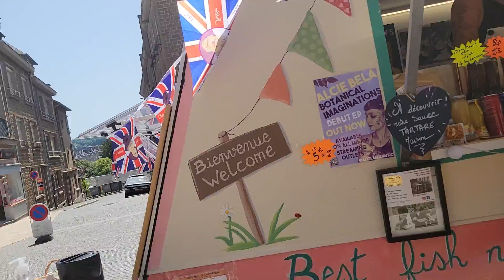Fish N Chips In France - La Caravane Rose - Vire, Normandy